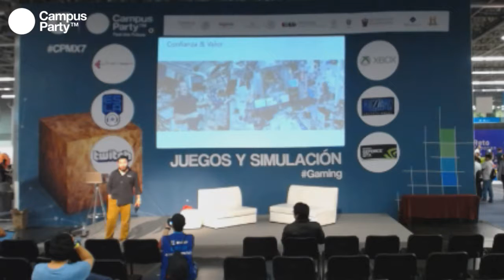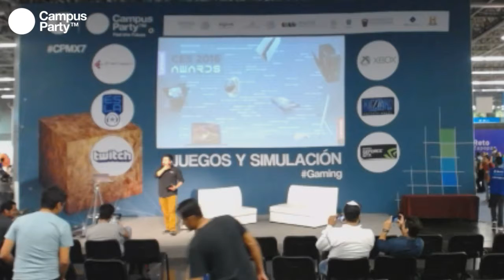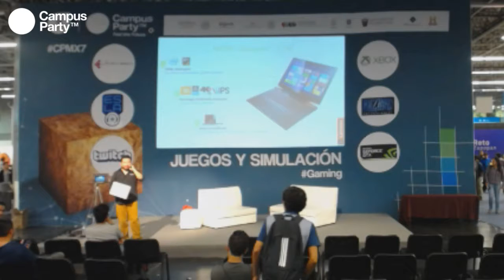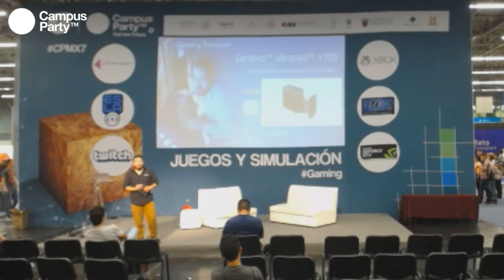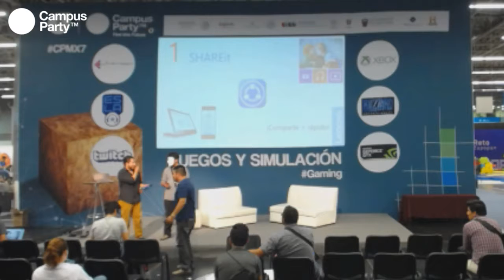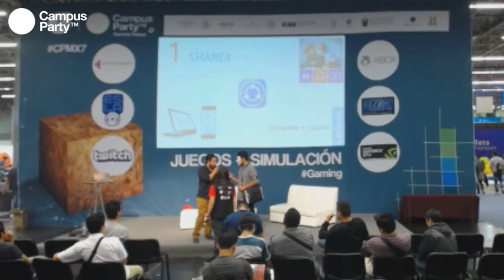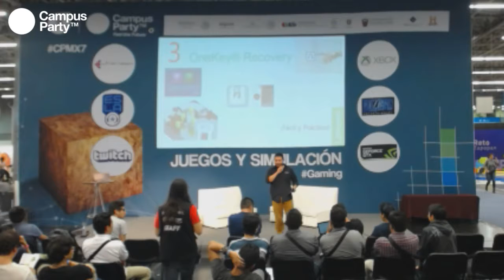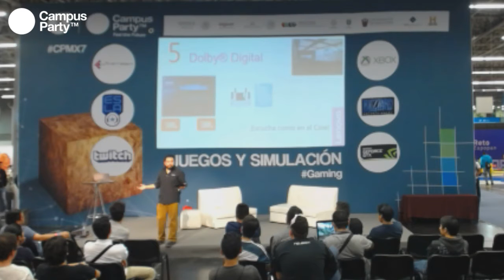CPMX7 Gaming LENOVO